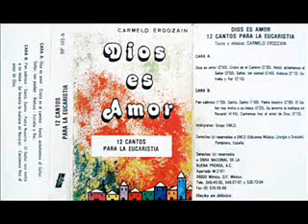Aleluya - Carmelo Erdozain - DIOS ES AMOR 12 cantos para la eucaristia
Aleluya
- Carmelo Erdozain
- DIOS ES AMOR 12 cantos para la eucaristia